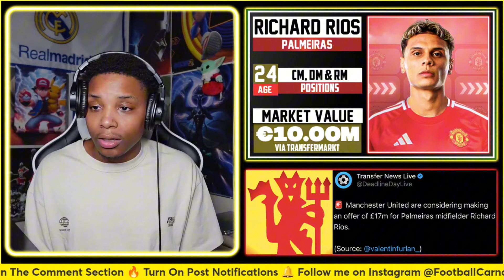Man United Confident of Signing Richard Ríos! | £17M Offer for Palmeiras Midfielder | Transfer News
Breaking transfer news! Manchester United are considering making an offer of £17 million for Palmeiras midfielder Richard Ríos. The Red Devils are confident of signing the talented midfielder, who is keen on joining the club. Richard Ríos' on-ball ability is set to excite Manchester United fans worldwide.

Welcome back to another thrilling transfer news update! Today, we bring you the latest developments involving Manchester United's pursuit of Palmeiras midfielder Richard Ríos. The Red Devils are considering making an offer of £17 million for the highly-rated player. Manchester United are confident of securing his signature, with Ríos himself keen on joining the club.

Manchester United's Offer: Detailed insights into Manchester United's planned £17 million offer for Richard Ríos and why they are confident of signing him.

Richard Ríos' Skills: Analysis of Richard Ríos' on-ball ability and how his talents could transform Manchester United's midfield.

Fan Reactions: Compilation of reactions from fans and football pundits on this exciting transfer news.

Top Teams' Interest: Discussion on why top teams in Europe could use a gem like Richard Ríos right now.

Future Prospects: Exploration of what this move means for the future careers of Richard Ríos and the ambitions of Manchester United.

👍 If you’re excited about this transfer news and want to stay updated with all the latest developments, hit the like button, subscribe to our channel, and click the bell icon for notifications. What do you think about Richard Ríos potentially joining Manchester United?